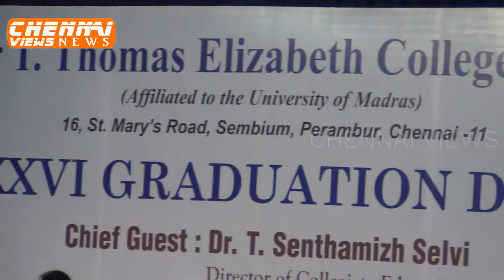Chevalier T Thomas Elizabeth College for Women XXVI Graduation Day in Chennai